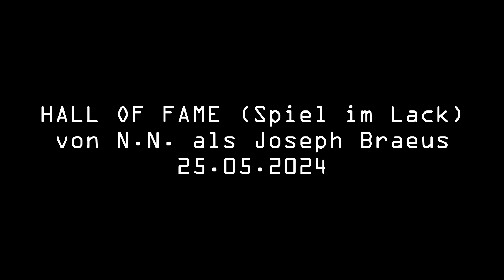Hall of Fame (Spiel im Lack) von N.N. als Joseph Braeus (25.05.2024)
Die Novaromantik
Joseph Braeus, ein kommunistischer Dichter, dem der Herr die Worte leiht: Das Leid der Anderen erträgt er nicht, so trägt er die Worte, die ein andrer spricht.
Das Gedicht "Hall of Fame  (Spiegel im Lack)" ist von Joseph Braeus, Vortrag und Video ebenso. In der Soundspur wird Material aus dem Video J.S. Bach: Präludium & Fuge C-Dur, Das wohltemperierte Klavier Bd. 1 | Masako Ohta,
verwendet.
Dazu pfeift eine Improvisation: N.N. als Joseph Braeus.
Eine Produktion des German Samisdat/ 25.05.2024